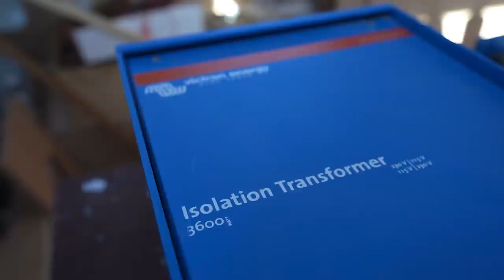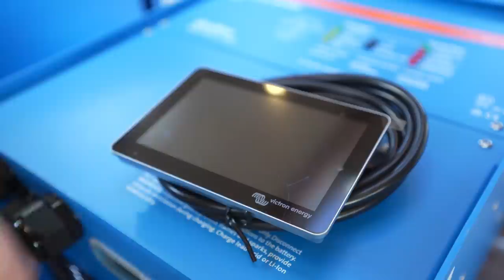Sail Life - Aft cabin BEFORE and AFTER - DIY sailboat project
This week I got started in the aft cabin. Insulated the hull, build a little locker, and put up mahogany slats. She's looking pretty dang spiffy! :D